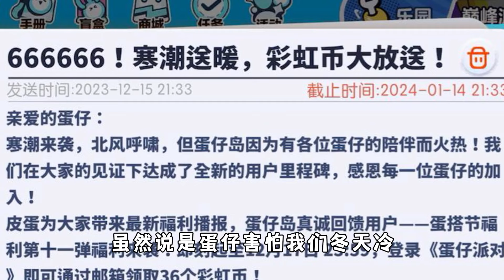蛋仔派对：圆梦和蛋仔真撕起来了！36彩虹币登录就送！